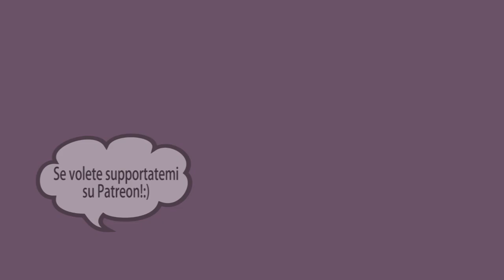Il giapponese per tutti! Lezione 2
Una mini lezione di giapponese ^^
Ultimamente sto facendo le live sull'app "17 live" !!
Seguitemi anche qui!

Se volete aiutare il mio lavoro date un'occhiata!